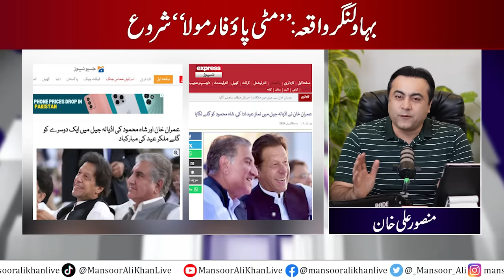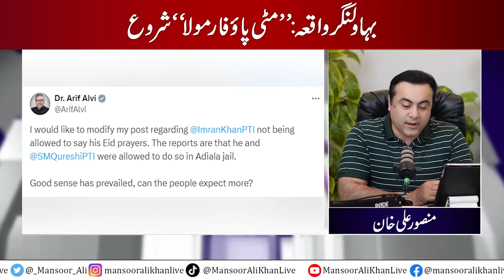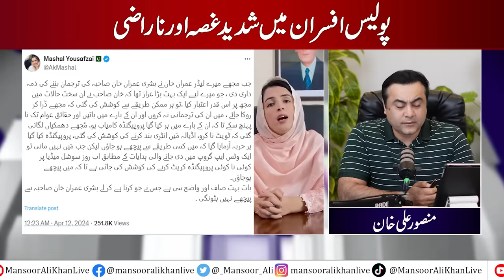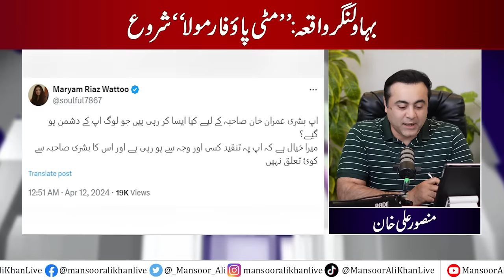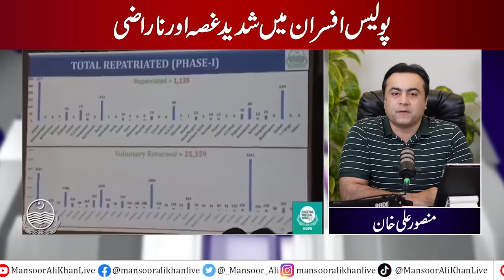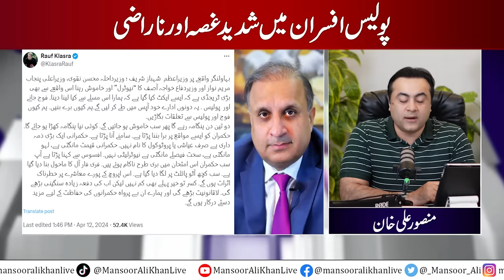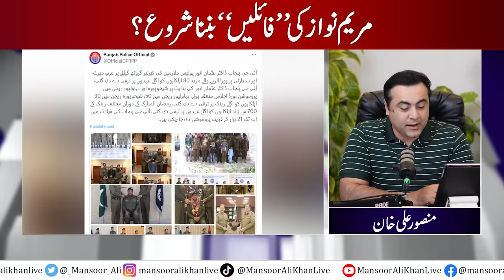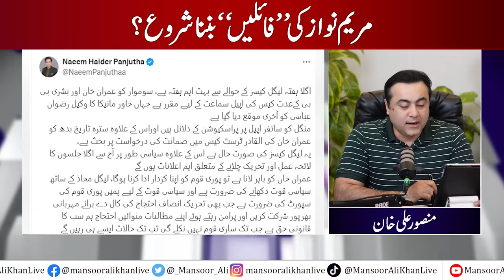Bahawalnagar incident: Cover up plan | Intense anger among police officers | Mansoor Ali Khan